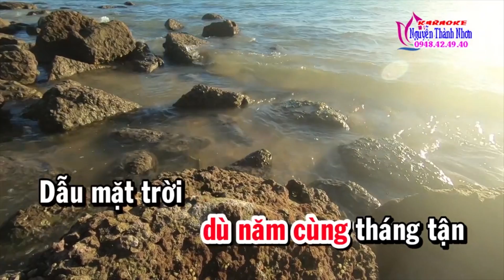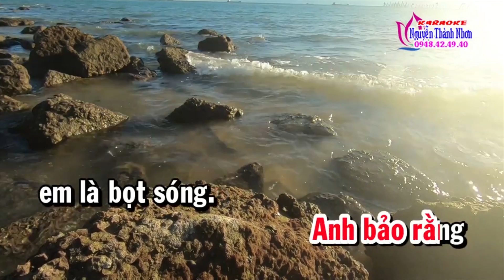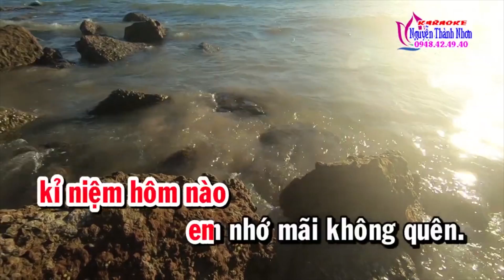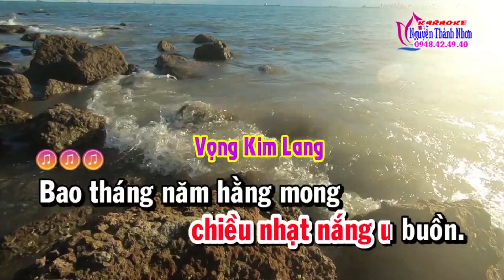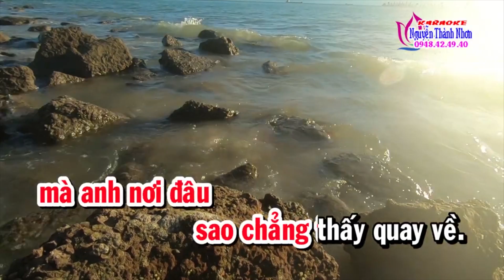Karaoke vọng cổ HOÀNG HÔN TÍM KỶ NIỆM BUỒN - DÂY ĐÀO